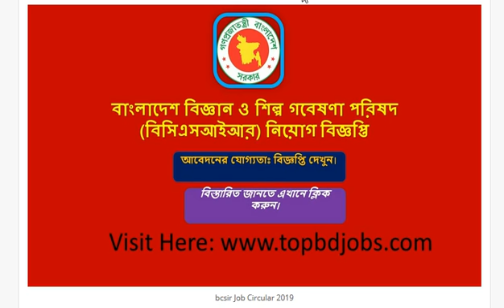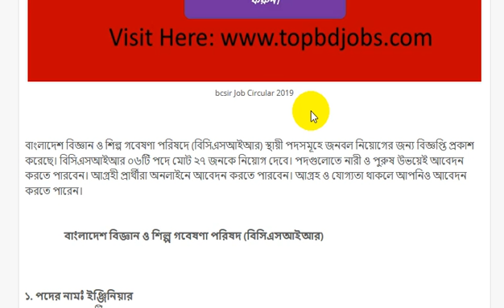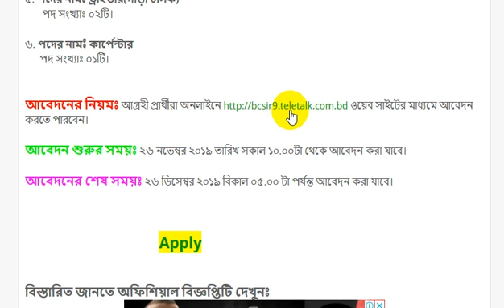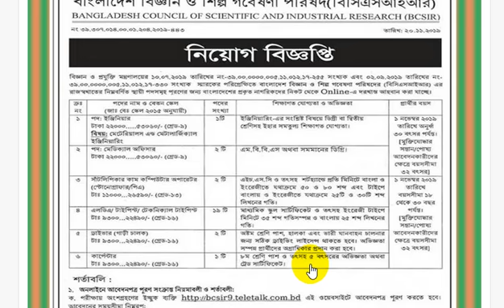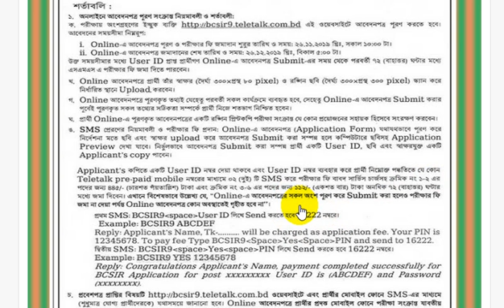bcsir Job Circular 2019 | বাংলাদেশ বিজ্ঞান ও শিল্প গবেষণা পরিষদ (বিসিএসআইআর) নিয়োগ বিজ্ঞপ্তি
bcsir Job Circular 2019
bcsir job circular 2019, job circular 2019,bcsir circular 2019,bcsir result 2019,bcsir 8 teletalk bd bcsir teletalk,bcsir job circular 2019,bcsir training,